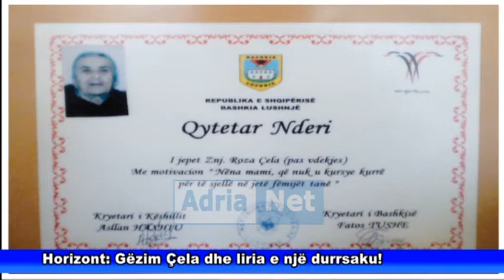Emisioni Horizont GËZIM ÇELA, NAIM HOTI dt 7 nentor 2014